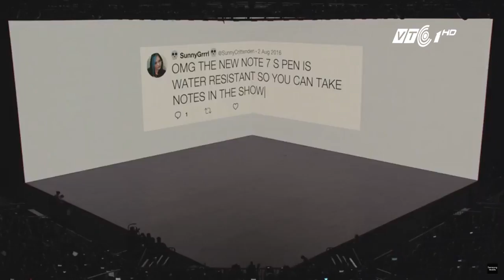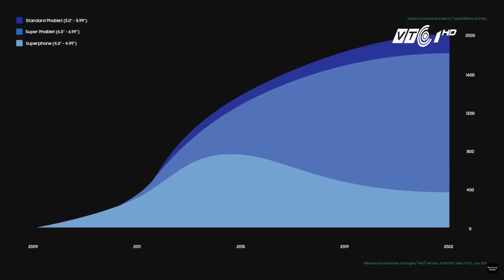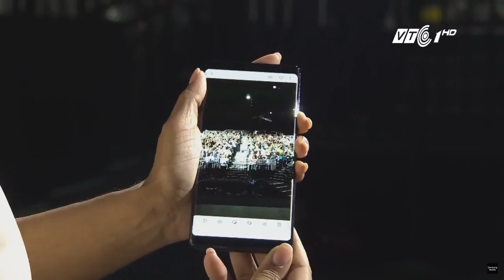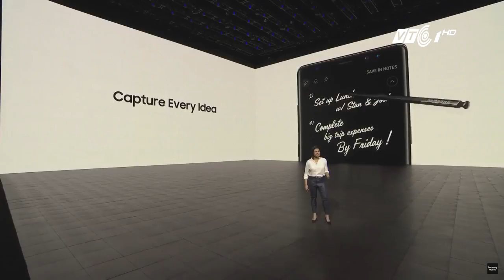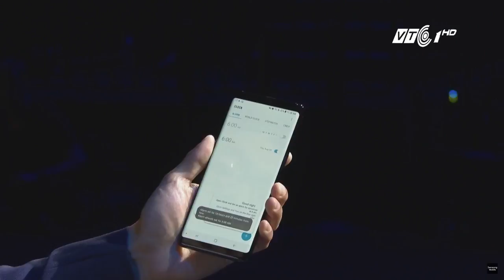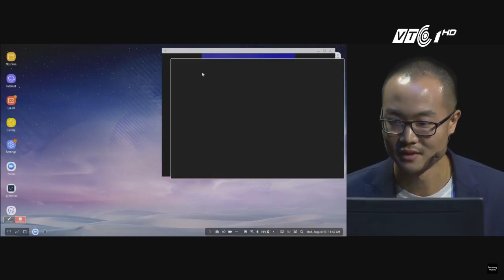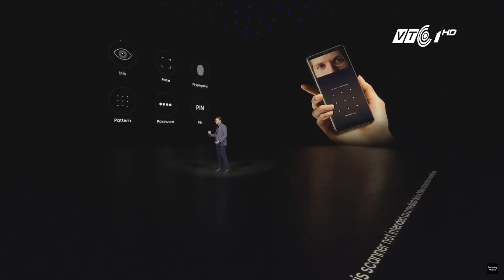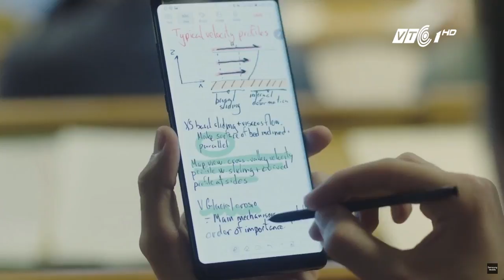Samsung "chào hàng" Note 8: Có bõ công chờ? | VTC1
VTC1 | Sau sự cố "muối mặt" với Samsung Galaxy Note 7, liệu "gã khổng lồ" công nghệ của Hàn Quốc sẽ cải thiện những gì với người đàn em Samsung Galaxy Note 8?